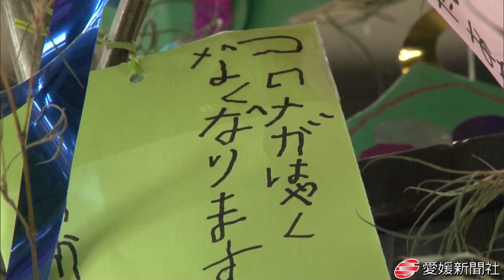園児ら願い込め ＪＲ松山駅に七夕飾り・愛媛新聞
ＪＲ松山駅（愛媛県松山市南江戸１丁目）に１日、２本のジャンボ七夕飾り（高さ約４メートル）がお目見えした。市内の番町幼稚園の年長児が作成。園児が願いごとを書いた短冊が利用客を和ませている。７日まで展示する。